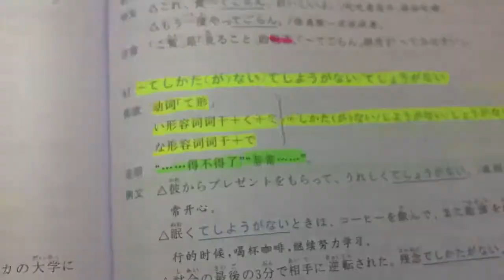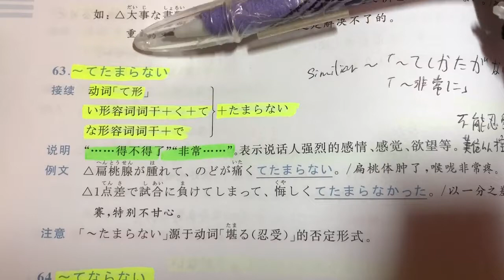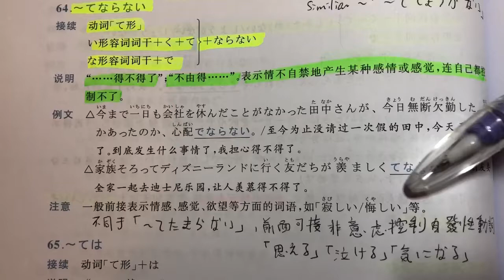日文自學 | JLPT N3 文法 | 日本語能力試驗 文法 | Day 29［黑貓響子］